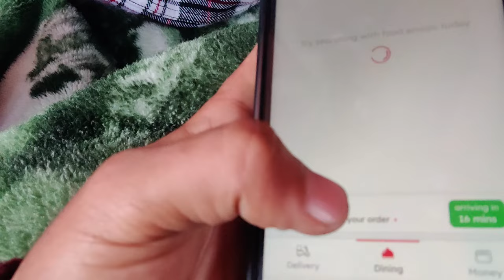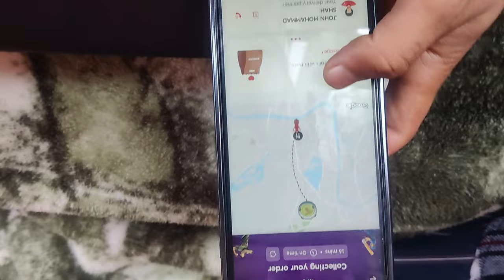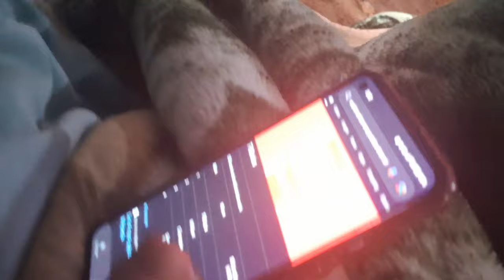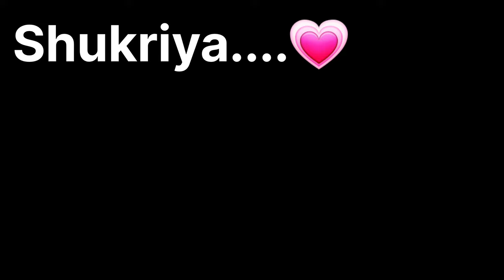KFC CHALLANGE AND POWER CUTS /KASHMIR / Measif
Hey guys, this is my new video I hope you guys will like this video. How many times your area gets power connectivity ..